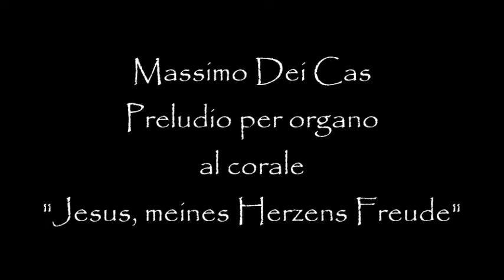Massimo Dei Cas - Preludio per organo al corale "Jesus, meines Herzens Freude"